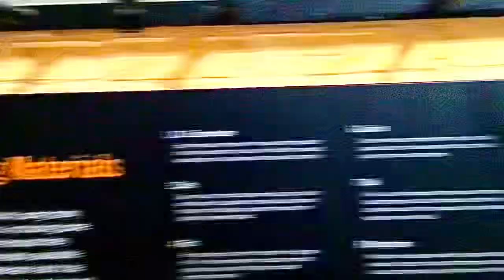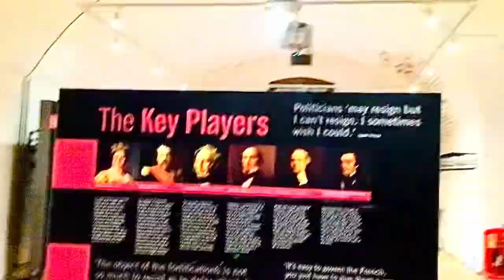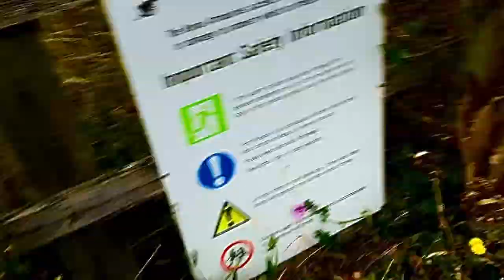Fort Nelson Part3